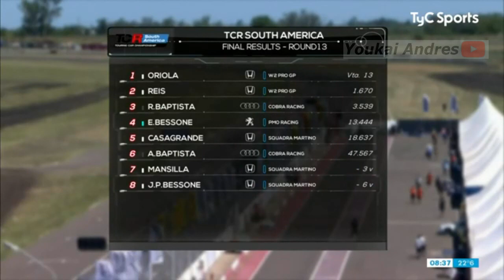TCR América 2021 Fecha 08 FINAL Concepción Entre Rios. Carrera 1 Oriola 🇪🇸 VS Baptista 🇧🇷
Video aficionado y sin fin de lucro para la difusión del deporte motor en español. Visita sus sitios oficiales:

* * *  WTCR En Español  * * *
Hardware de edición:
Ordenador:  Intel Pentium 4, 2.8 Ghz  (2003)
Pantalla:  Samsung 997 DF Full HD 19" flat CRT (2005)
Software: Ulead MediaStudio Pro 8 y VideoStudio 11 Plus (2007)

Cada video que ven es el resultado de la combinación de audio y video
de distintas fuentes y formatos, mas "la magia de la edición"
luego de horas de procesamiento.

En este canal la calidad de video base es la estándar TV SD MPeg 4 640x360 a 30 cps, con audio mejorado tipo AAC 192 Kbps
(mientras canales en inglés tienen una pobre calidad de audio del tipo mp3 a 128 y hasta 96 Kbps!)

AVISO :
NO SOY DIRECTV, El HD ES OPCIONAL y dependerá de la disponibilidad a cada momento. Si tienes altas pretenciones contrata un operador de TV pago.

Ahora Si!!
Todos aquellos que sepan aprovechar las oportunidades cuando se presentan,
que gusten de los turismos y quieran formar una comunidad
para comentar las carreras, sean bienvenidos! ^_^
este canal es para Uds., de fan para fans.
Pilotos, a sus máquinas!
READY? GO ! !